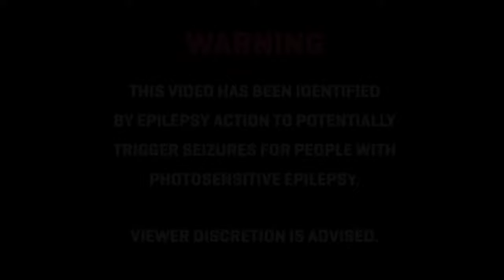IT'S GIRL Sasha/I'M AT THE JOBY JOB/I THINK SHE LIKE ME#funny